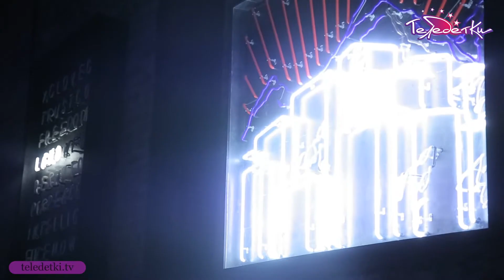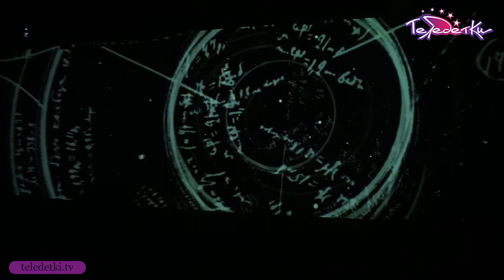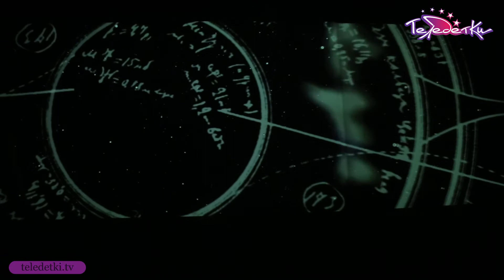Выставка "Космос. Lоve"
Центр дизайна и Роскосмос объединились, чтобы сделать выставку, посвященную космосу. Что из этого получилось - расскажут Маша Андронова и Яна Глушецкая.